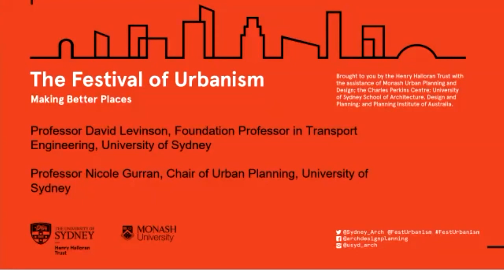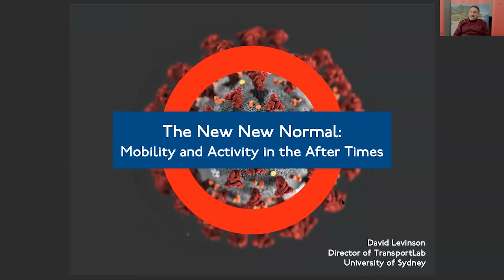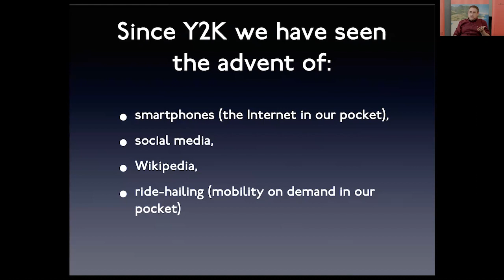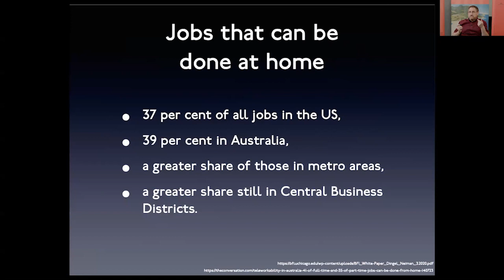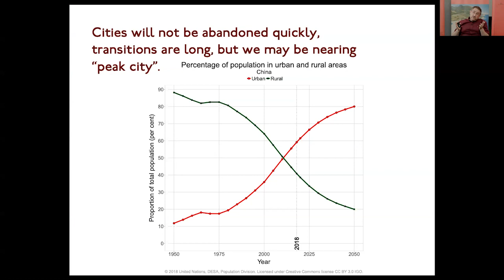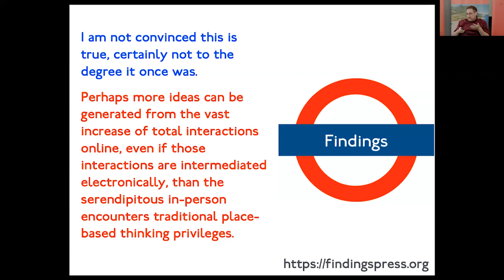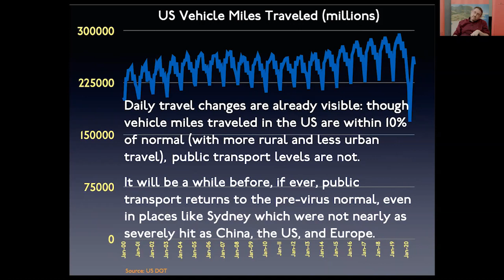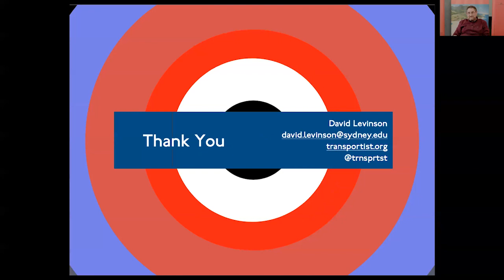Mobility and Housing Futures: Lessons from COVID-19 and the 2020 Bushfires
The pandemic has had major impacts on people’s mobility and activity. What might this mean for Mobility and Activity after the pandemic. In the case of housing the pandemic itself seems to have been connected with housing conditions, but also occupants and investors have been using their housing very differently during the pandemic. What are the lessons for the housing market and future housing policy?

Professor David Levinson and Professor Nicole Gurran tell us what these lessons are.